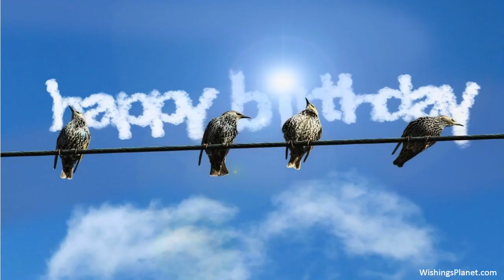Happy Birthday to George